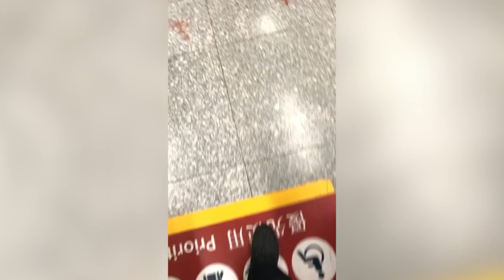Wildschwein verirrt sich in die U-Bahn | AFP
Tierischer Besuch in der U-Bahn von Hongkong: Ein Wildschwein hat sich in die Gänge und Aufzüge der dortigen Metro verirrt.